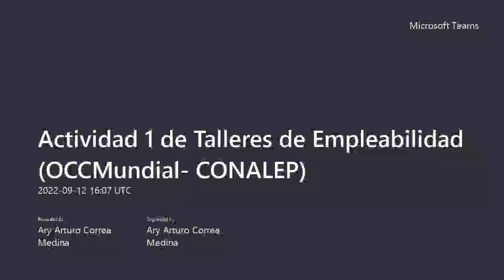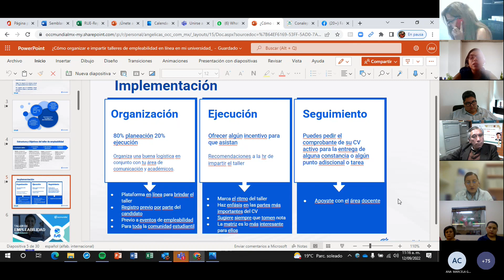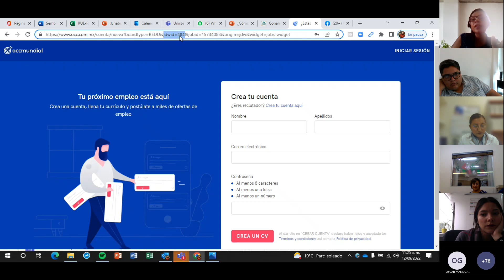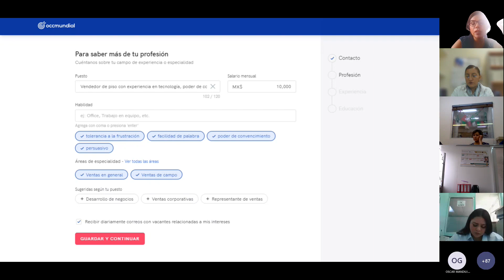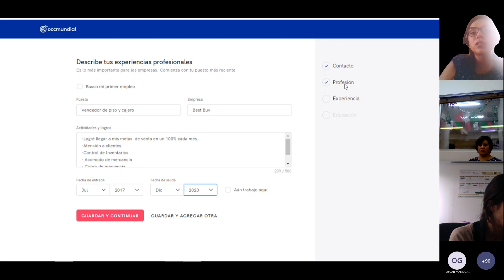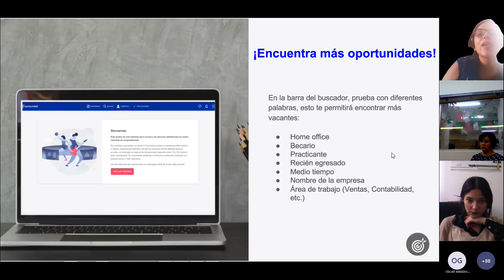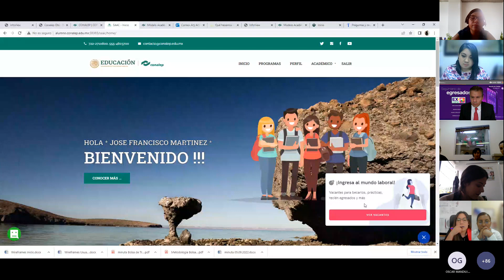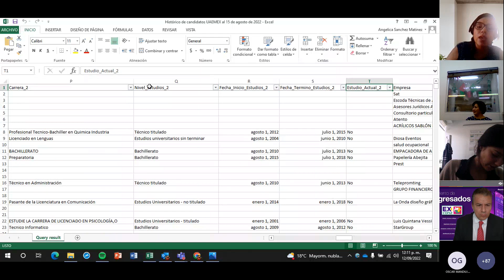Actividad 1 de Talleres de Empleabilidad OCCMundial CONALEP 2